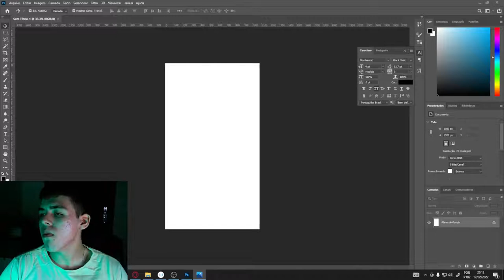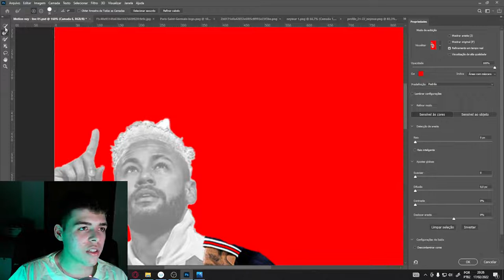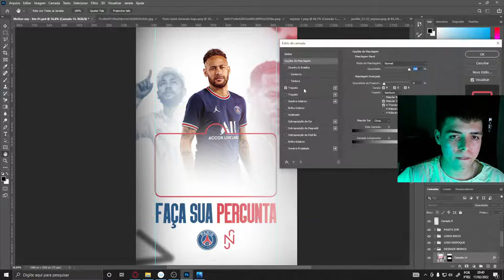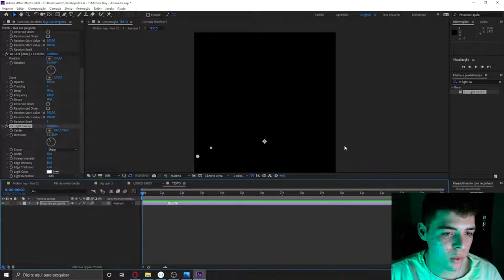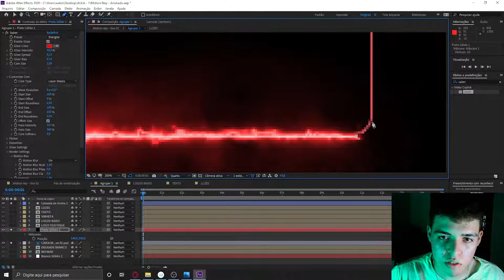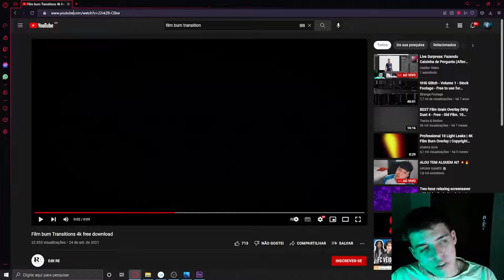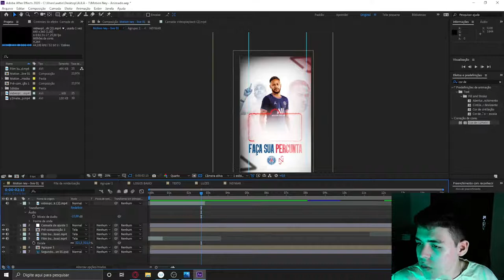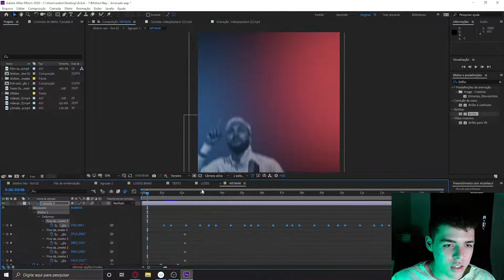Live Surpresa: Fazendo Caixinha de Pergunta (After Efeccts e Photoshop)